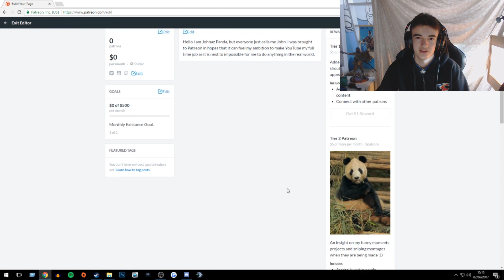An Announcement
I hope you can understand the situation!